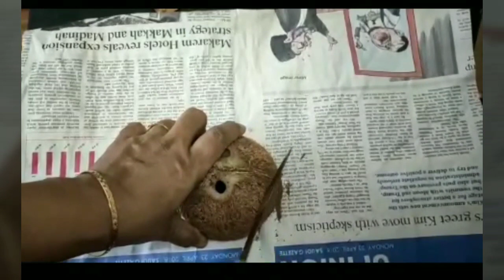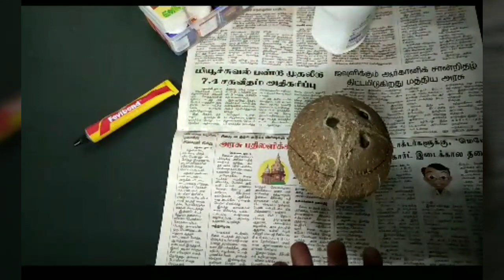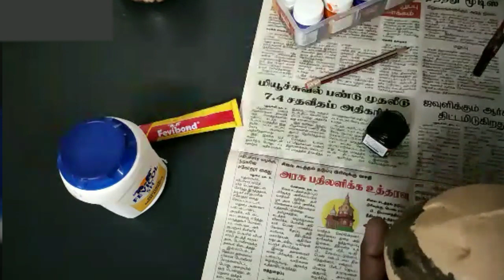Coconut shell Doll.VEDHA'S CORNER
அழகான பொம்மை செய்து அதனை அன்பளிப்பாக கொடுக்கலாம். நம் வீட்டு முன்னறையில் வைத்து அழகு பார்க்கலாம். சின்ன குழந்தைகளுக்கு விளையாட்டு பொருளாக கொடுக்கலாம். எவ்வளவு உருட்டினாலும் சாயாது...கவிழாது👍